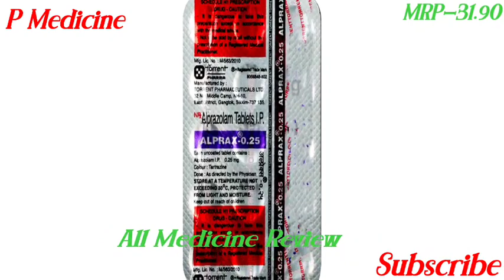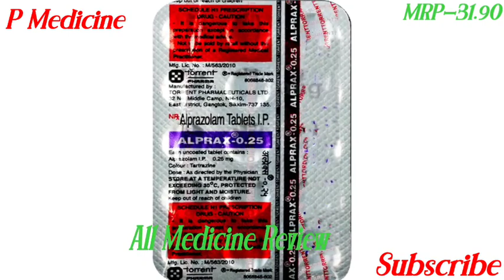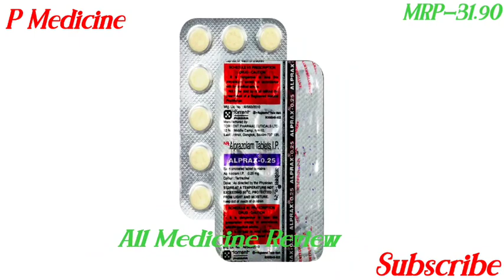ALPRAX-0.25 tablet full review in bangla, uses, price, dosage